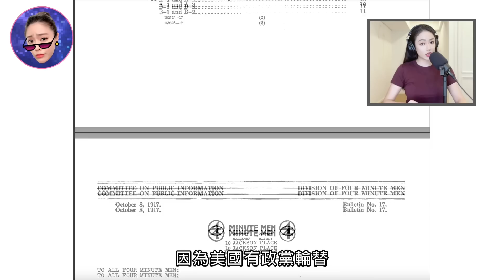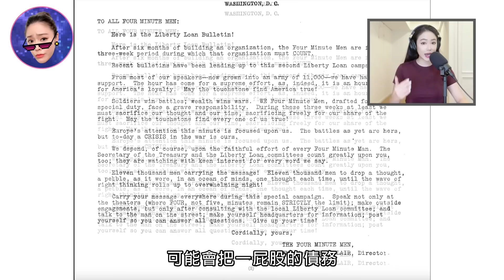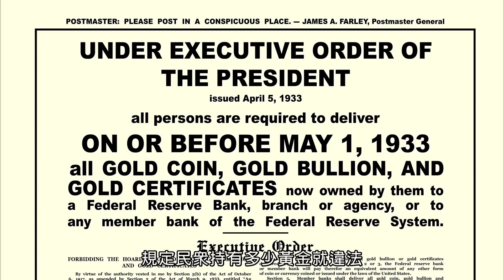美債危機超詳細總整理！你有 2 週能阻止經濟大蕭條......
時間軸：
00:00 Hello我是Bonnie
01:17 美國快把信用卡刷爆了
02:43 美國國債 其實是一盤棋？
03:55 為什麼有美債？
04:30 美國財務部長 葉倫的警告
07:43 歷史上的美國國債違約
09:55 布雷頓森林體系

美國財政部長葉倫從今年年初不斷發出嚴重的警告，說如果讓美國債務到達上限，那後果會非常恐怖啊。回顧歷史，通常跟美債違約相伴的是市場暴跌、經濟大衰退。還有糾纏的政治角力。

美國給出了到 6 月的期，如果美債處理不當，那市場會非常動盪。不過話說回來，美國國債是什麼東西？美國債務違約上限 Debt Ceiling 又是什麼意思？

*虛擬資產的投資風險是非常高的，影片內容純屬個人分享，不是金融的建議*